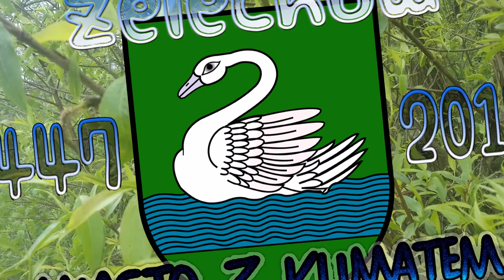Film Patrycji Krawczyk i Angeliki Zegadło z Gimnazjum w Stefanowie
Film zajął III miejsce w kategorii uczniów gimnazjum w II edycji konkursu „Reklamuję Gminę Żelechów” zorganizowanego w 2017 r. przez Zespół Szkół w Stefanowie przy współudziale Miejsko-Gminnego Ośrodka Kultury w Żelechowie pod patronatem Burmistrza Żelechowa.